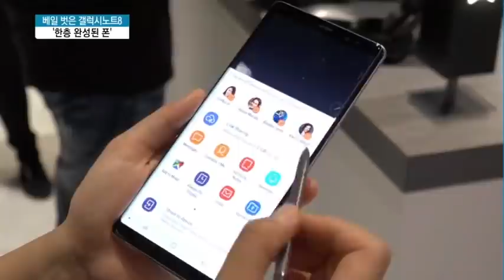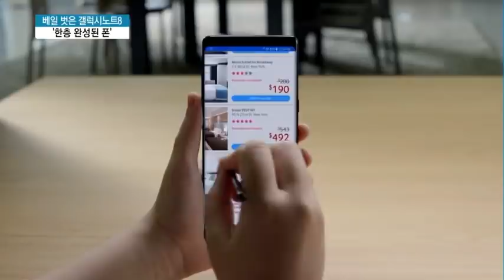베일 벗은 갤노트8…'더 쉽게 찍고, 더 쉽게 쓰고'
08/24 MTN 투데이

삼성전자의 하반기 전략 스마트폰 갤럭시노트8이 드디어 공개됐습니다. 듀얼카메라를 비롯해 사용자들의 활용성을 강화시킬 기능이 대거 적용됐는데요. 노트8을 직접 체험해본 현지인들은 호평을 내놓고 있습니다. 박지은 기잡니다.